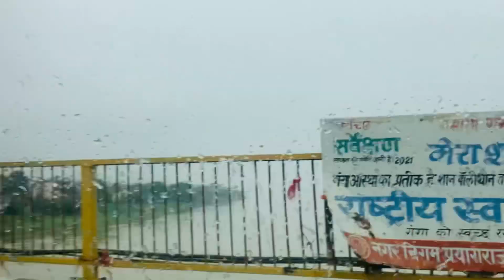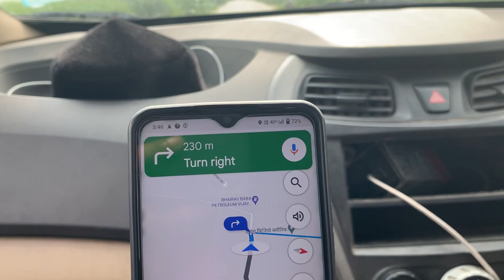Sab chale ghomne 😂 | car kharab ho gai 😟 | Allahabad to salon 😛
Ap sabhi viewers ki bargah me arz hai ki ap video ko pura dekhe video ko share kare like kare or subscribe kare mere YouTube channel ko jazak Allah hu khaira ❤️❤️

My vlog
Ansar ahmad vlog
Ansar ahmad 5555
Family vlog
Comedy vlog
Daily vlog
Vlogs
Vlogger
Vlog
Vlogging
Daily vlog
Daily vlogs
Daily video
Daily videos
Family vlog
Family vlogs
YouTube video
YouTube videos
Brother & sister vlog
Bhai bahen vlog
Ansar ahmad vlog
Ansar ahmad vlogs
Saba ibrahim
Sabakajahaan
Shoeb ibrahim vlog